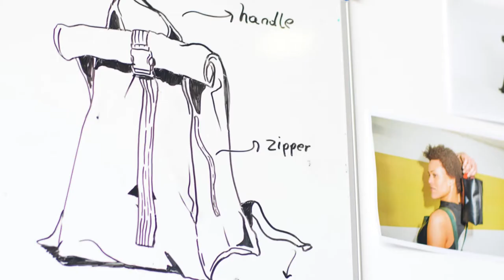From boats to bags - The story of upcycled bags made in a project of social inclusion in Athens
mimycri by ANKAA - from boats to bags.
The story of bags that are made ethically from 100% water resistant material and carefully sourced accessories in our sewing workshop in Athens. These bags will accompany you in every situation. Plus, each bag is unique and carries its own story and marks.

By buying a mimycri by ANKAA product :
👉🏽you contribute to the work of the organisations on the islands
👉🏽you participate in the circular economy
👉🏽you support fair employment opportunities in our project
👉🏽you help us create more classes, professional trainings and jobs in Athens